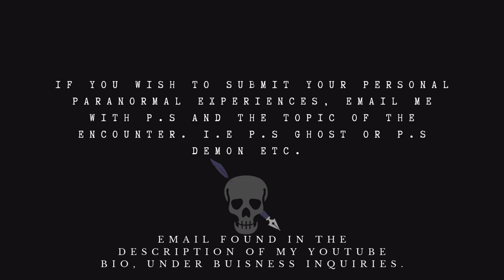Two Bone Chilling Paranormal Stories That Will Chill You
Happy Spooky Saturday, everyone! Tonight's video takes a thrilling twist! I will be treating you to TWO spine-chilling Scary Stories instead of our usual short tales. If you're a fan of True Narrated Scary Stories in Audio Only format, don’t forget to Like, Subscribe if you're new, and Share this video to give my channel a boost! And remember to run my Playlists for those precious Watch Time Hours. Your support means the world! I'm all ears!

If You Are Feeling Generous, and Wish to Tip Me
Not Necessary But Genuinely helps my channel.